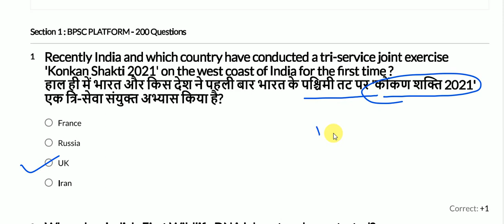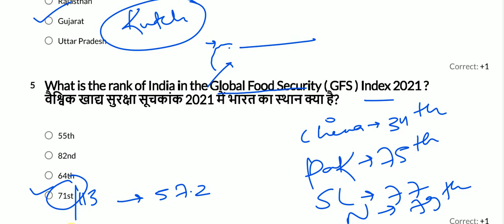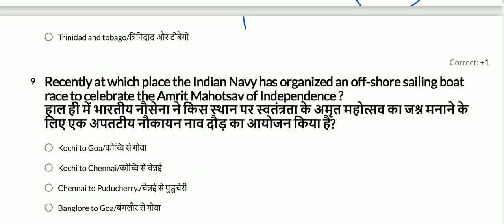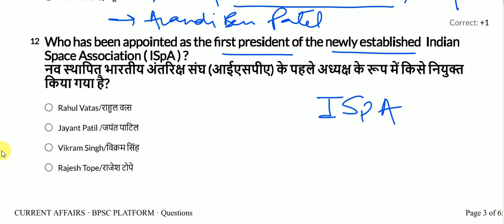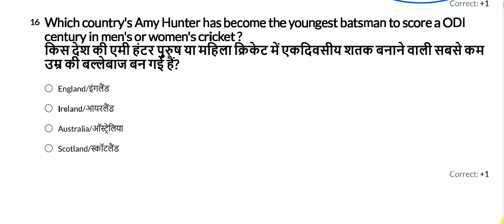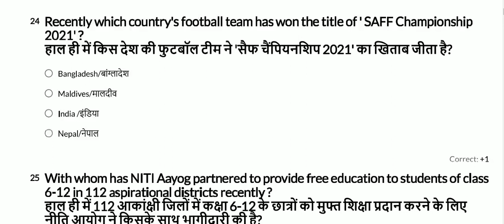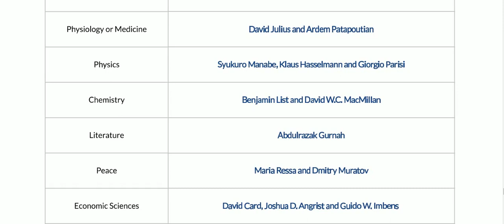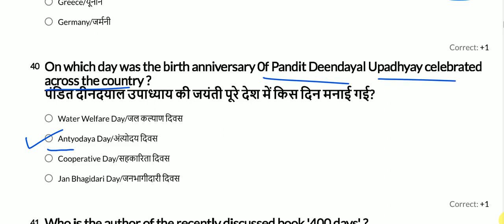400 Most Important Current Affairs, वार्षिक करेंट अफेयर्स, Part 06, 67th Bpsc,Cdpo,Bihar S.I,SSC